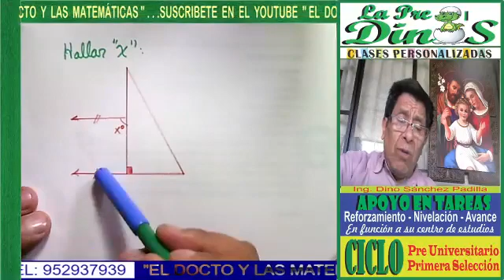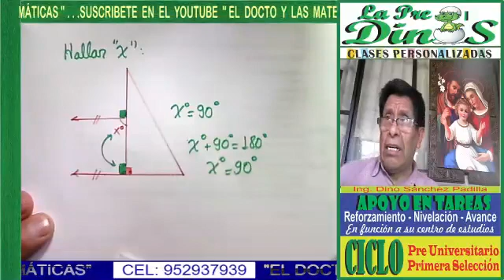RECTAS PARALELAS CON UNA SECANTE 1